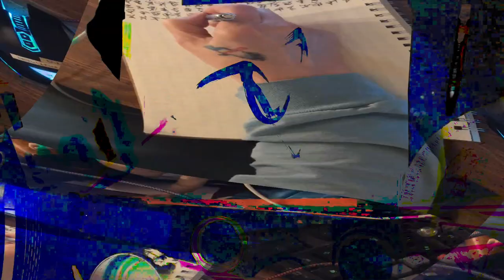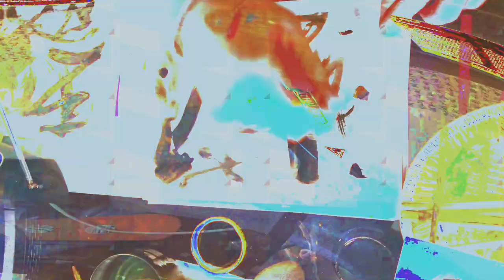[EPILEPSY WARNING] Movie 24 02 15 19h36m09s